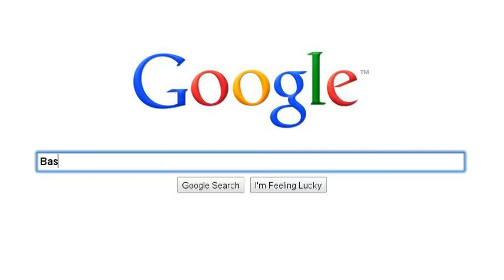My home and baseball